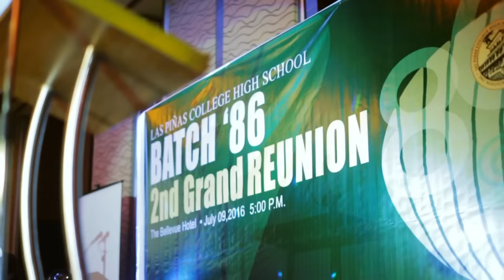LPC BATCH 86 PEARL REUNION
Las Piñas College HS Batch 86 recently had its Pearl Reunion at The Bellevue Manila.  It was such a night full of laughter, tears, reminiscing   , dancing, eating, drinking and playing. (credits to Arem)